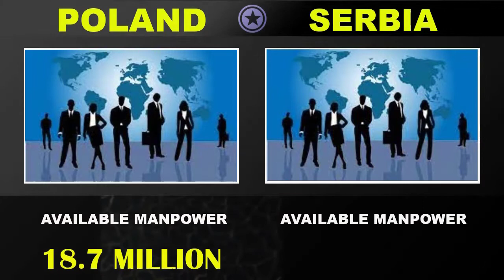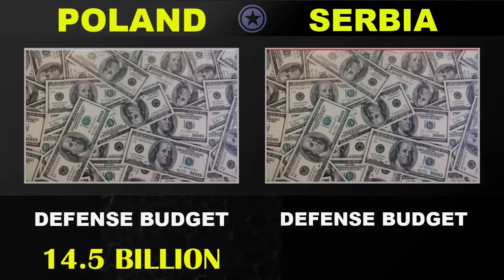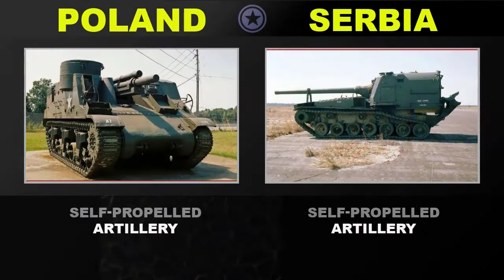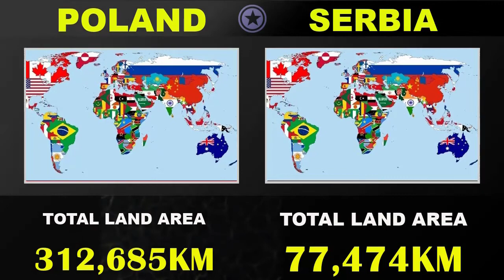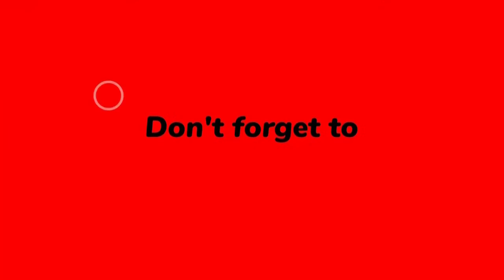Poland vs Serbia Military Power Comparison 2022 | Defence Tools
In this video I have made a military comparison between two countries POLAND and SERBIA to see who is more powerful. In this video I have compared the Army, Land Strength, Air force and Navy of both countries.